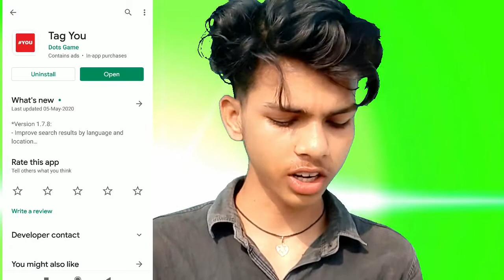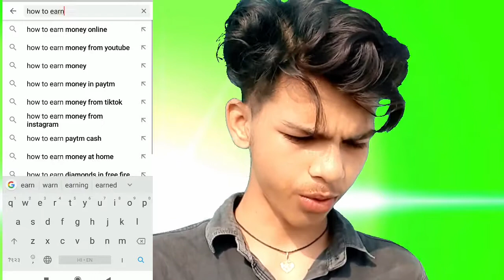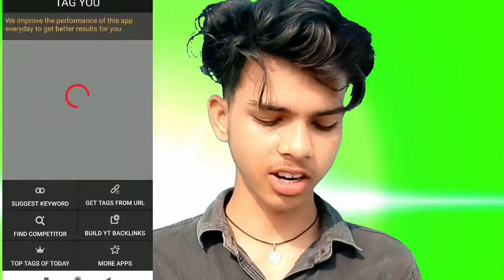Apne video me viral tags kaha se lagae//its Amit//☆-itsamit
Apne video me viral tags kaha se lagae//Winto Tech//

Hallo dosto mai amit kumar AUR is video me maine bataya hai ki aaplog kis tarah apne video ke viral tag khoj sakte hai AUR apne video me lagakar apne video pe kaphi views la sakte hai

Apne video me tags kaha se lagae
apne video ke lie tags kaha se le
winto tech
app review